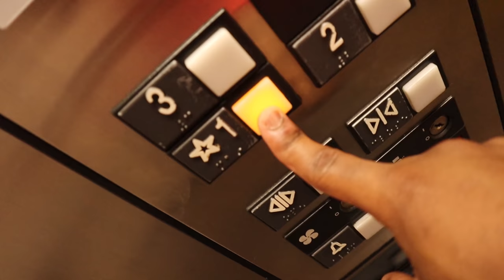Air Jordan 6 Travis Scott Cactus Jack Pickup Vlog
The Air Jordan Travis Scott 6 is the newest sneaker coming from jordan brand. This year 2019 jordan brand has decided to collab with travis scott on a pair of air jordan 6s. the air jordan 6 is one of the most popular sneakers in the jordan collection. Travis scott is one of the most popular musician. please tell me what you think of the new air jordan 6 travis scott cactus jack pickup vlog!